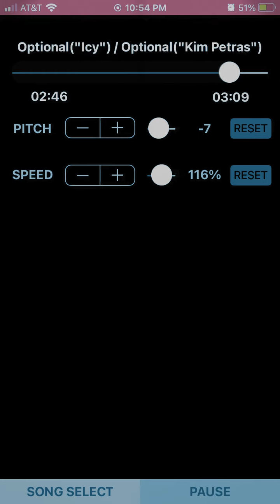Kim Petras - Icy (Deeper + Sped Up)